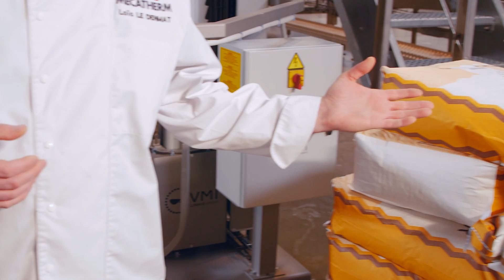ASK LOÏC : EPISODE #2 - DECOUVREZ LA REINE DE LA PATISSERIE FRANÇAISE : LA MADELEINE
Loïc parle de la madeleine comme d’une œuvre d’art. Comment sa recette et ses déclinaisons ont-elles évoluées dans le monde entier ? Comment l’ajout de certains ingrédients tels que la Trimoline ou les agents levants influence le produit final ? Il vous dévoile tout dans cet épisode.

00:00 - Introduction
00:56 - Description du produit
01:46 - Histoire du produit
02:37 - Expertise des ingrédients
03:30 - Conclusion